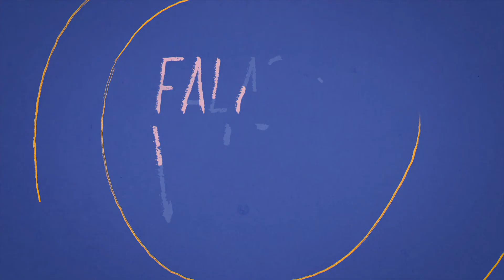Falas da Vida: Dona Gracinda esbanja vitalidade e autoestima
O orgulho pelo seu novo trabalho inspirou netos e pessoas próximas, e trouxe novos horizontes para sua vida. Hoje ela desfila, é modelo e foi 3º lugar no Miss Jacarepaguá.

Nesta sexta, dia 1 de outubro, Dia Internacional dos Direitos da Pessoa Idosa, a TV Globo apresenta a história de cinco personagens com mais de 60 anos no especial 'Falas da Vida'. O melhor tempo é hoje!